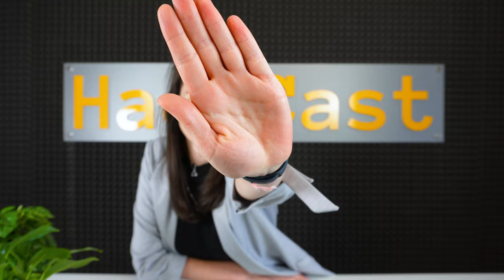A week in the life of an Eastern European software development company | Vlog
How does a week at an Eastern European software development company usually go?

In this vlog, we take a peak at what's happening for a week in HackSoft ✨

We'll take you on a tour thru the office and introduce you to some of our team members 🤗

From the first coffee in the morning, to going for lunch, to dedicated hours of coding, dive into our world and get a taste of our company culture ✅

Timestamps:
00:00 Intro
00:21 Monday
01:17 Interview with Kamen Kotsev, VP of Engineering
04:14 Interview with Danislav Pometkov, Full-stack developer
04:57 Tuesday
06:22 Interview with Ivaylo Donchev, Technical Team Lead
07:36 Wednesday
10:28 Interview with Yana Matviychuk, Marketing Specialist
12:20 Thursday
13:37 Interview with Radoslav Georgiev, CEO of HackSoft
17:04 Friday
17:18 Interview with Kamen Hristov and Ventsislav Tashev, Full-stack developers
20:47 Interview with Ivaylo Bachvarov, CTO of HackSoft
21:52 Outro